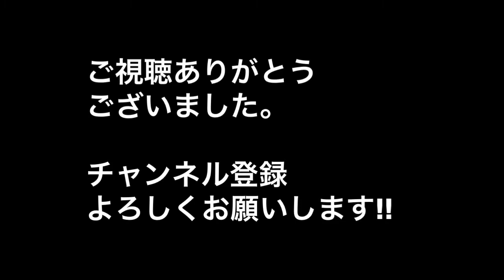アドレスV125Gで国道一号線で弥富まで徘徊してきました。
あ